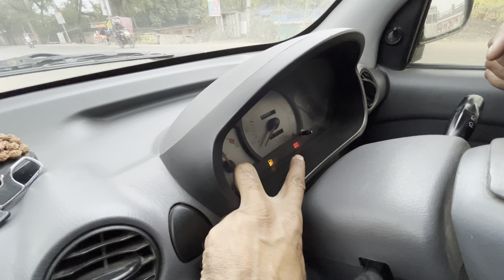नए ड्राइवर कार को स्टार्ट करने से पहले कार में करें ये तीन प्रैक्टिस || कार सीखने में होगी आसानी